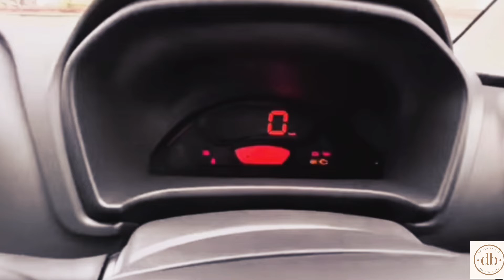The All New Maruti Suzuki Alto K10 Walk Around Review | Alto K10 2022 New Model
Hey What's Up Guy's

Quick Walkaround of the exteriors, interiors of the new 2022 Maruti Alto K10. Version wise prices included

2022 Maruti Suzuki Alto K10 Launch Highlights: Prices, Specifications, Features, Images
images
1 mins read
left-angle
The 2022 Maruti Suzuki Alto K10 has been launched in India, and Maruti Suzuki's new entry level car will take on the likes of the S-Presso in its own stable, as well as Renault Kwid.
left-angle
By Mihir Barve
left-angle18-Aug-22 02:05 PM IST
The new Maruti Suzuki Alto K10 is quite a big step up over its predecessor. It is underpinned by Maruti's modular Heartect platform and  sees a significant upgrade in its design, interiors, creature comforts and powertrain options. Earlier this week, the company also commenced accepting pre-bookings for the hatchback for a token amount of Rs. 11,000 and deliveries are likely to begin soon.

Also Read: 2022 Maruti Suzuki Alto K10 Launched In India; Prices Start At Rs. 3.99 Lakh

The new Maruti Suzuki Alto K10 gets complete design overhaul both on the inside & on the outside, bringing it more in line with Maruti-Suzuki's newer hatchbacks. The new Maruti Suzuki Alto K10's design is more rounded than before with a prominent haunch at the rear section of the car, similar to what we saw on the new Maruti Suzuki Celerio. On the inside, the new Maruti Suzuki Alto K10 is gets a new design and tech too. Apart from a refreshed theme of the dashboard, instrument cluster, and steering wheel, the new Maruti Suzuki Alto K10 also features Maruti's 7.0-inch SmartPlay Studio infotainment system.

Maruti Suzuki Alto K10 is powered by a new K10C 1.0-litre Dual-Jet petrol unit. The new unit produces 67 bhp at 5,500 rpm and 89 Nm of peak torque at 3,500 rpm, and will be mated to a five-speed manual gearbox as standard while the company offers AGS automatic transmission in the higher variants of the new Maruti Suzuki Alto K10 as well.

Prices for the Alto K10 start at Rs. 3,99,000 (ex-showroom), going all the way up to Rs. 5,83,500. Here's a closer look at the variant wise pricing.